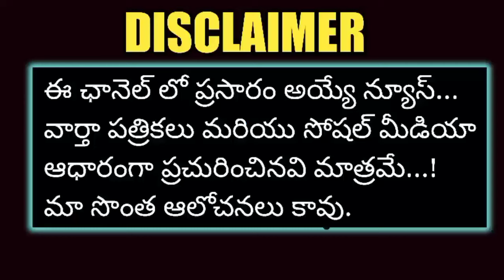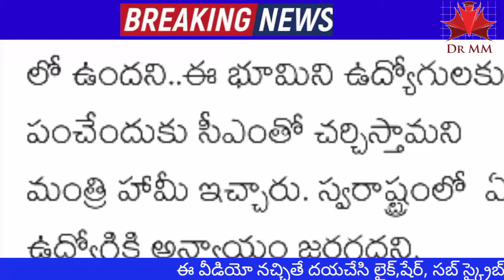TS Government Employees PRC 2023 Latest Updates || cm kcr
Telangana Government Employees  PRC 2023 Latest Updates || cm kcr
TS  Employees Union Leaders Demand For New PRC 2023 Committee || CM KCR